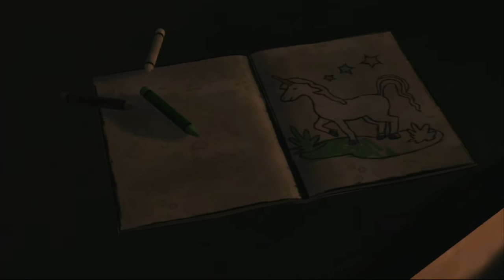Let's Play The Walking Dead EP.1 #002[I'm a LIAR]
The Walking Dead Episode 1

The Walking Dead is a five-part game series set in the same universe as Robert Kirkman's award-winning comic book series

Sorry if sound is bad should be better on parts to come.